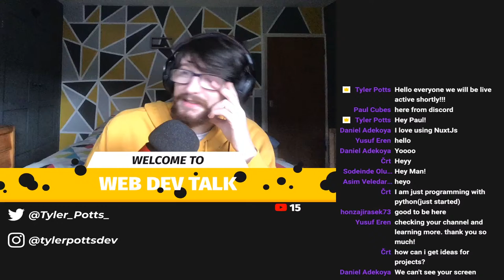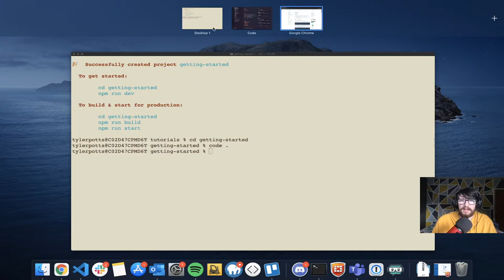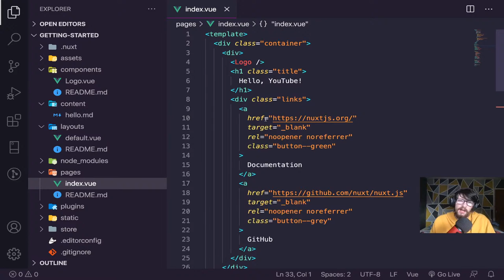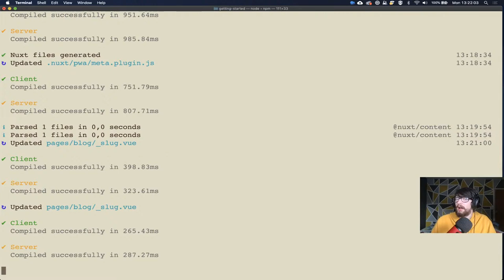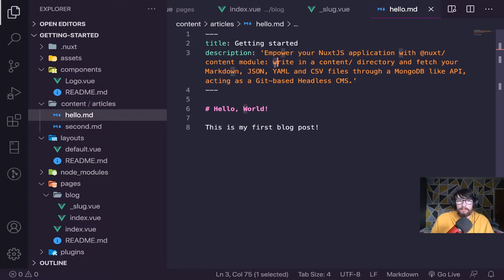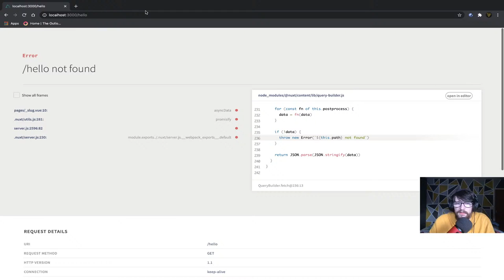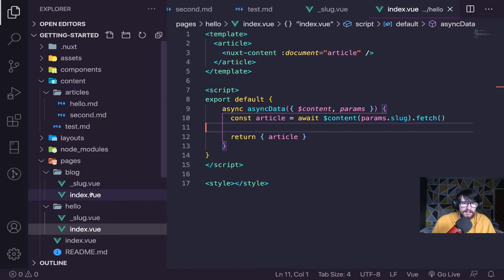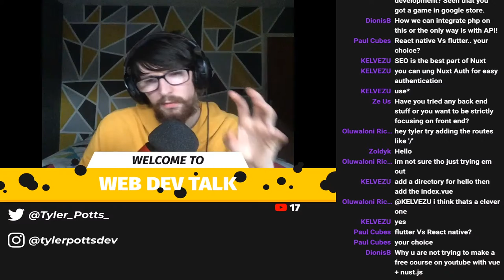Getting Started With NuxtJS Live 🔴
Today we're playing with NuxtJS which is a server side version of Vue JS. Come chat with me and enjoy the short stream!